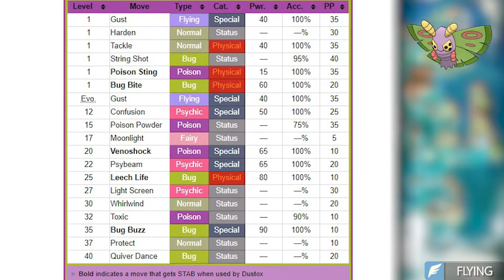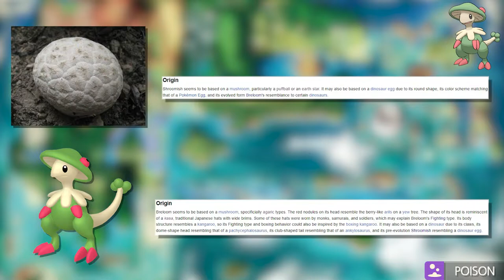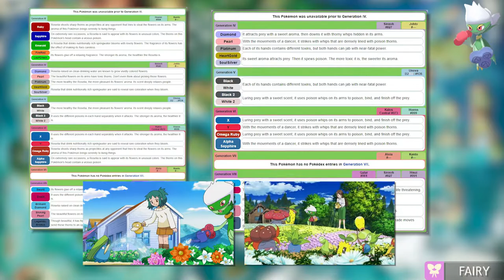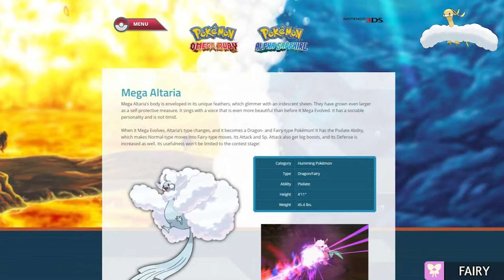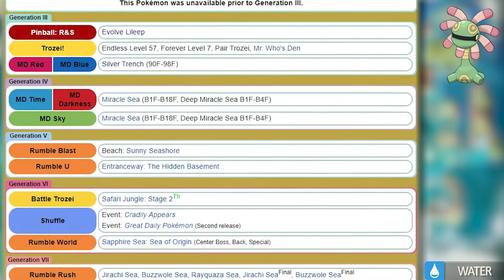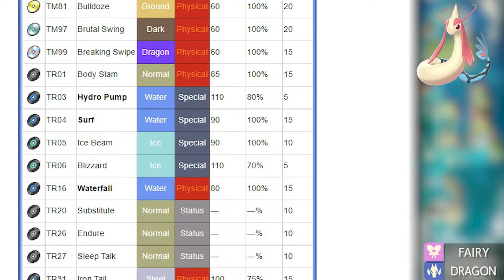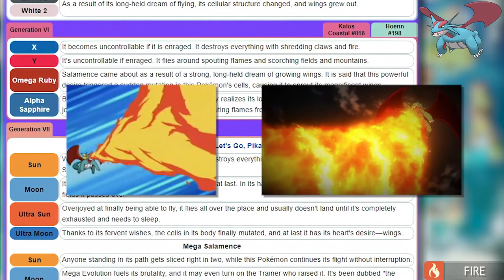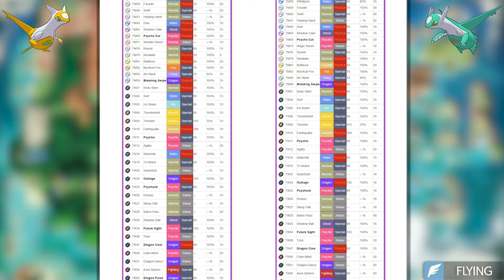Triple Typed Hoenn Pokémon | Exploring Pokémon Ideas